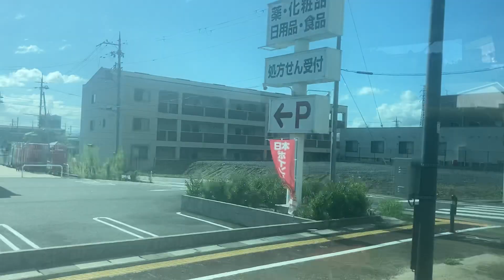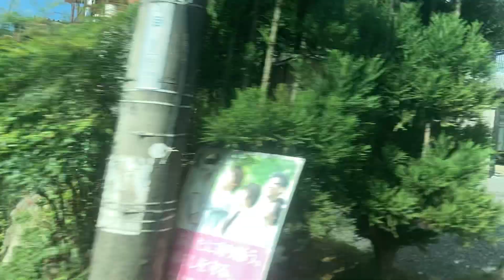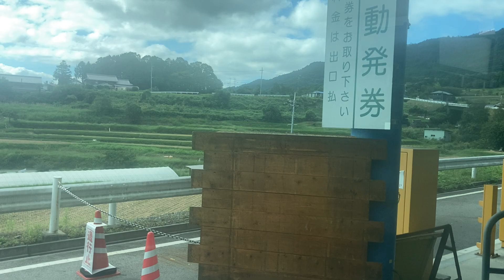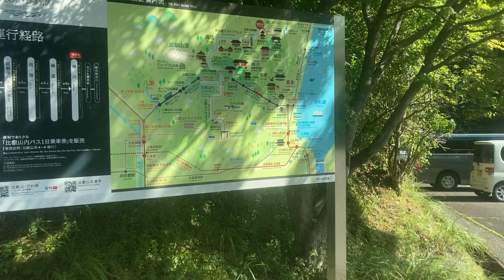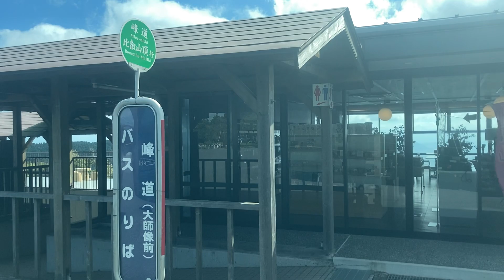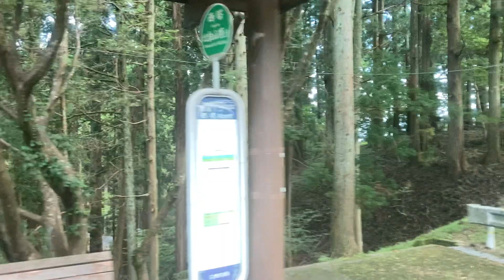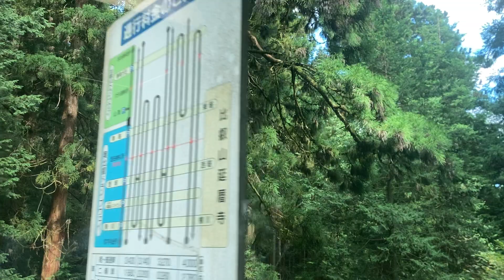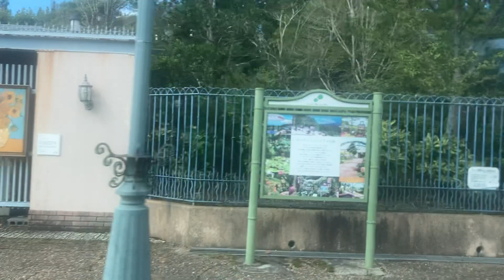江若交通バス 車窓 堅田駅西口→比叡山頂/ 奥比叡ドライブウェイ線 堅田駅西口900発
奥比叡ドライブウェイを通って延暦寺・比叡山山頂へ。
比叡山山頂から比叡ドライブウェイ経由で京阪三条・京都駅行のバスに接続して比叡山越えルートをつなげました。
1.日本高速縦断ツアー
2.全都道府県くまなく巡回ツアー